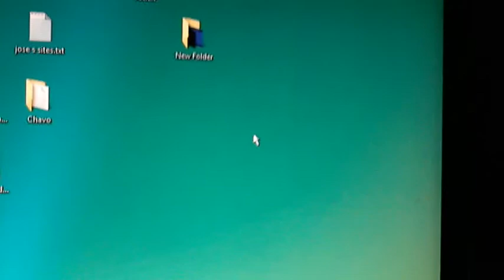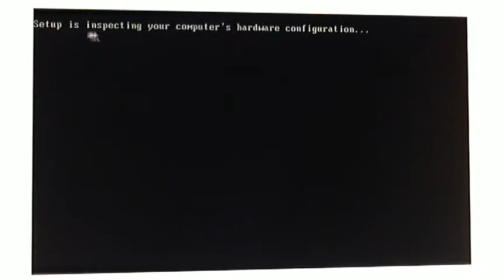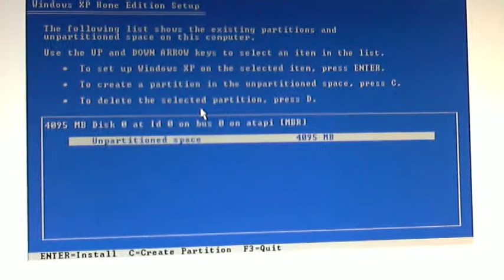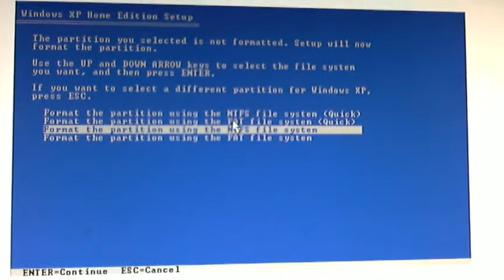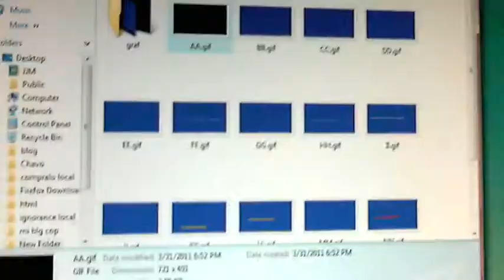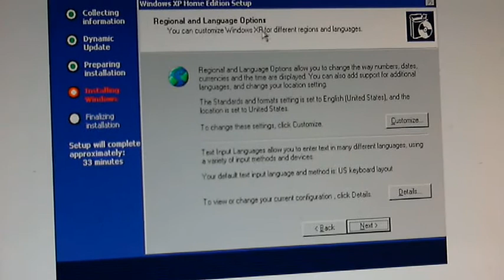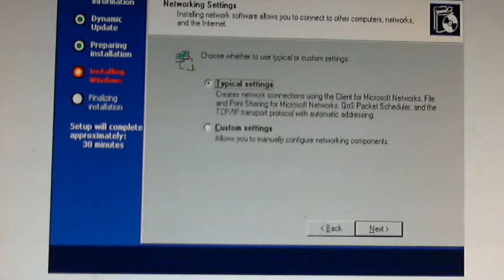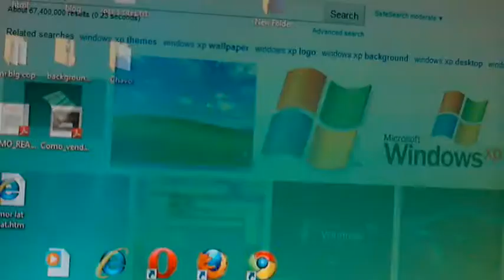instalando windows xp ,como. paso a paso.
visitame Formatear una PC e instalar Windows XP paso a paso En este video te explico varios de los pasos como instalar el sistema operativo por si tienes problemas de virus. Estoy poniendo windows xp por que todavia es muy buen producto. Vista y 7 son muy parecidos de todos modos. Ojala que les guste y si tienen preguntas no duden en preguntar ya sea aqui o en mi website.